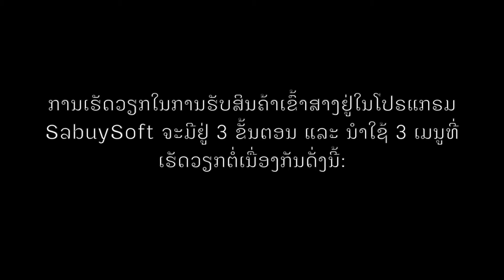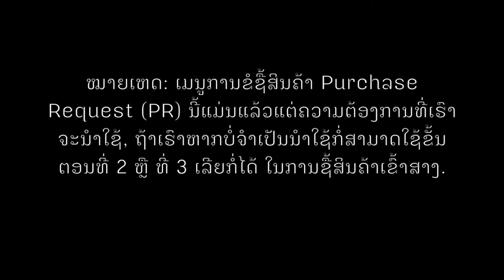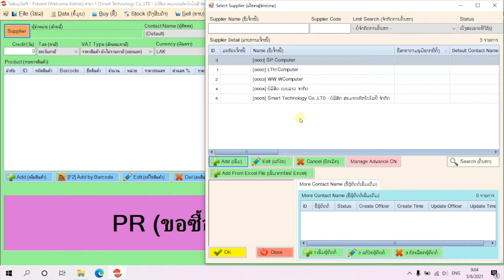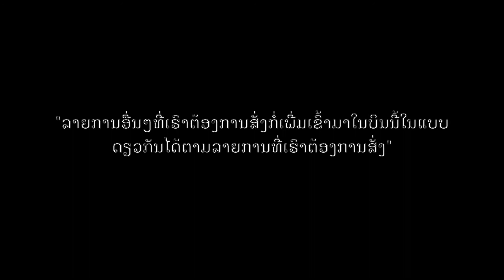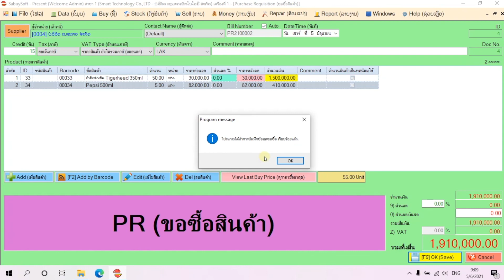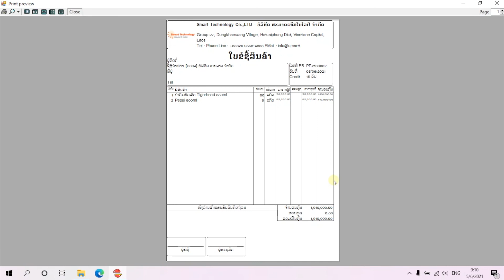EP-22 ສະເໜີສັ່ງຊື້ສິນຄ້າ Purchase Request (ໃນໂປແກຼມ Sabuysoft)